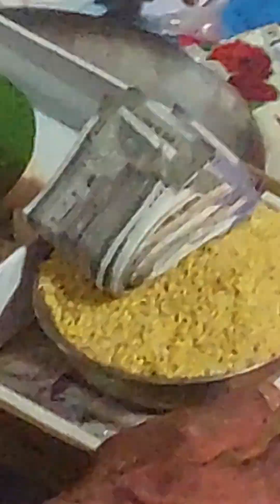Rahul ki Sagai